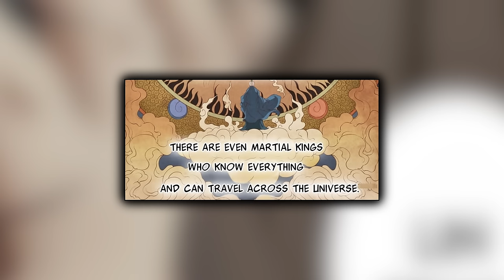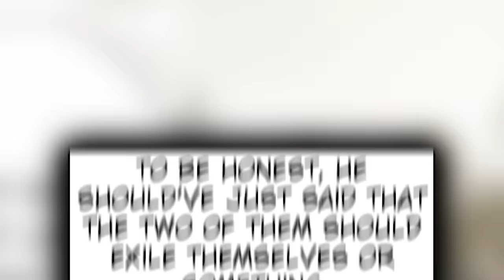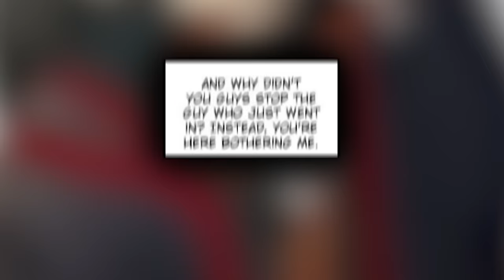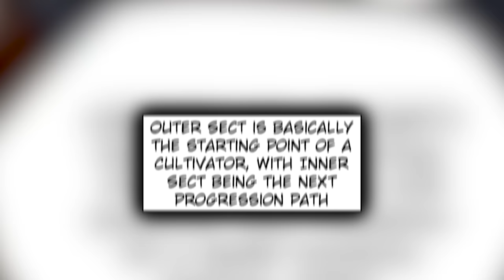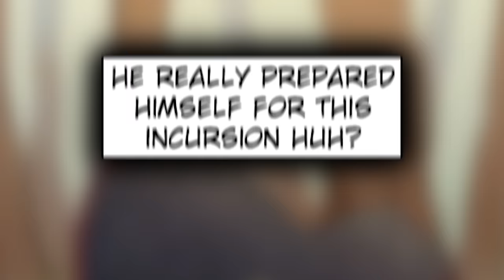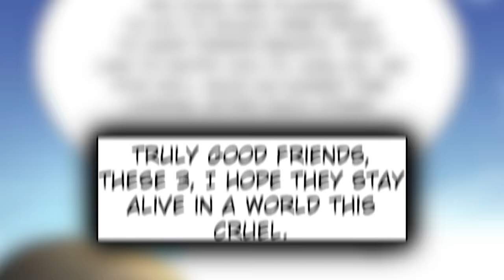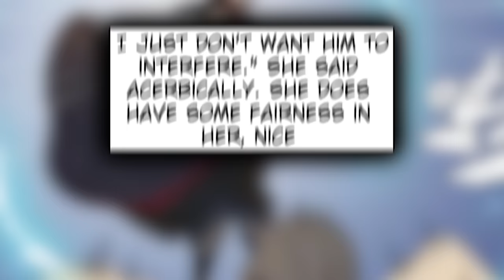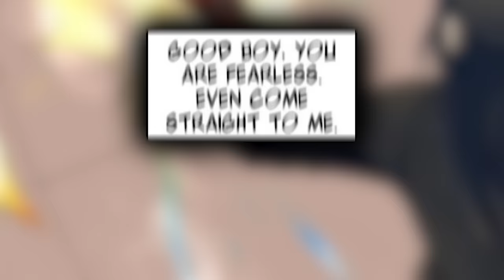He Wreaks Havoc on Everyone That Did Him Wrong